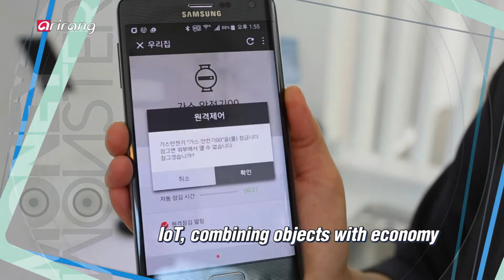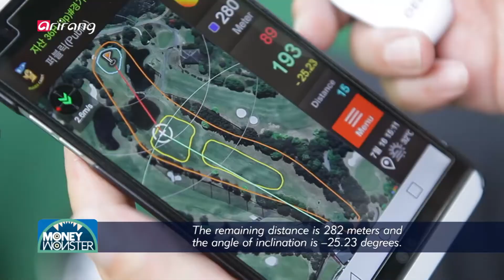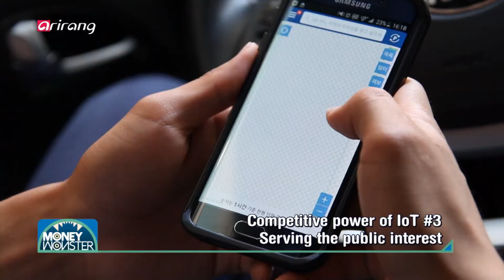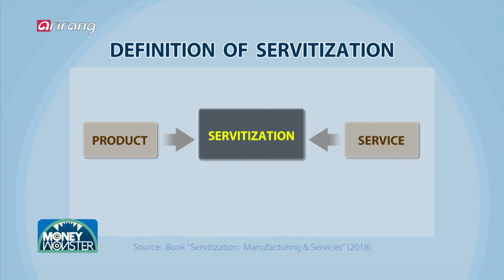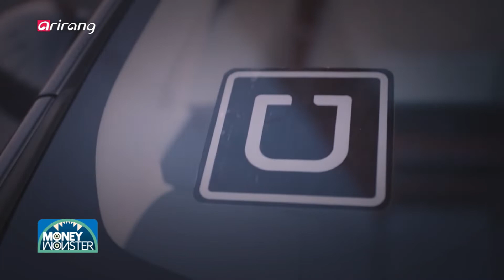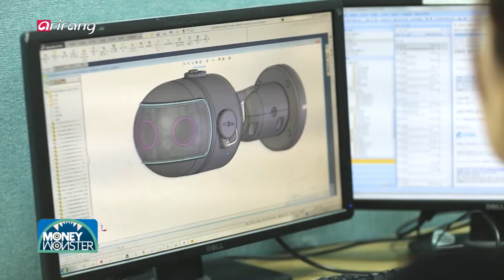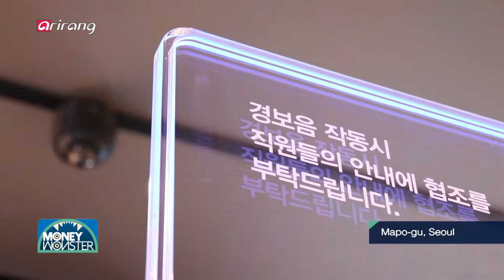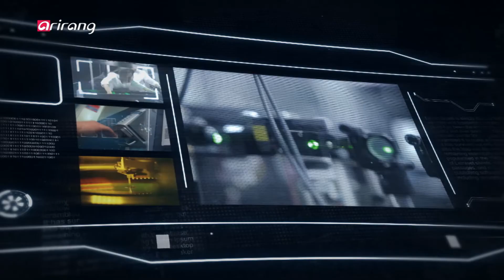[Money Monster] Ep.8 - IoT / Servitization / CCTV _ Full Episode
IoT, collaboration between objects and economy / Servitization, combination of services and products / CCTV, leading the security industry / '사물과 경제의 교집합, IoT ' / 제품과 서비스의 융합 '서비타이제이션' / 보안 산업의 첨단 진화를 이끄는 CCTV 산업

[ IoT, collaboration between objects and economy ]

IoT, or Internet of Things, can suggest new directions for the lifestyles of consumers and change the overall industrial structures. And new business models have been created for the economic development as well. Also, the number of mobile IoT service subscribers has increased every year. IoT has been applied to sports and it has contributed to popularizaing the sports games. As an IoT device provides information on the geographical features of golf courses, it can reduce cost for caddie services. Moreover, users can set the average driver distance in advance, so they can get information on a central location of any golf course and enjoy the game more easily. IoT has brought about significant changes to the distribution sector as well. The introduction of an automated system has reduced a total of two working hours and it has enabled workers to have some time to enjoy their hobbies after work. We introduce the application of IoT technologies, which can improve safety, serve the public interest and enhance welfare as well as business efficiency.

[ Servitization, combination of services and products ]

In the era of the fourth industrial revolution, servitization, which refers to the delivery of services as an added value when providing products, has emerged as a new concept that can enhance competitiveness of various industries. Servitization involves companies that provide services by collaborating with other industries to supplement their product offerings. And it has created higher added values by introducing advanced technologies like IoT and big data. An AI-based remote diagnostic service for elevators, an advanced home care service and a service that can check the electricity consumption in real time can be considered as examples. We report on the rise of servitization, a key strategy for the success of companies that aim to provide high quality products to customers.

[ CCTV, leading the security industry ]

Closed-circuit television, or CCTV industry has gone through innovative changes in the era of hyper-connectivity. By collaborating with IT sector, it has been applied to a lot of different fields aside from the physical security area. Public sector is one of the areas that has actively introduced CCTV. A lot of local districts have established an integrated control center by implementing intelligent CCTV cameras, which have adopted AI technologies. Instead of simply showing the recorded scenes, it recognizes and analyzes the movements of objects in the video. So it can prevent accidents in advance. Moreover, CCTV industry has recently shown great potential in the field of marketing. By analyzing the result produced by intelligent CCTV cameras, it can support effective management of stores and boost sales of products as well. Therefore, a growing number of companies have shown a lot of interest in marketing strategies that make use of intelligent CCTVs. We look into the changing roles of CCTV, from an overwatcher to a supporter

[ '사물과 경제의 교집합, IoT ' ]

소비자의 삶에 새로운 방향을 제시하고 산업의 구조를 바꾸는 IoT. IoT로 인해 경제 성장의 가능성이 제시되며 새로운 발상이 요구, 새로운 비즈니스 모델이 만들어지고 있다. 그렇다 보니 IoT의 주측이 되는 통신사의 IoT 가입자수 역시 매년 증가하는 추세! 스포츠에도 IoT가 도입되며 대중화에 도움이 될 것으로 예상된다. 전문 캐디 대신 IoT 기기를 사용하면 필드의 지형이나 경사 등을 알려주기 때문에 캐디피를 줄일 수 있고 또 사용자 스스로 자신의 비거리를 설정해 놓으면 어느 골프코스 에서든 안전한 위치를 안내받을 수 있기 때문! IoT의 편리함은 물류산업에도 변화를 일으키고 있다. IoT가 도입된 물류자동시스템을 도입하며 기존의 근무시간을 2시간 단축, 택배회사는 배송량을 늘리고 기사는 퇴근 후 취미생활이 가능해 졌다. 안전, 공공, 복지, 효율 등 도시의 삶의 질을 높이기 위해 적극적으로 도입되고 있는 IoT. 그 현장을 만나본다.

[ 제품과 서비스의 융합 '서비타이제이션' ]

4차 산업혁명에서 제조업의 서비스화가 중요해지면서 제품과 서비스를 결합한 '서비타이제이션(Servitization)' 개념이 산업 전반에 퍼지고 있다. 서비타이제이션은 이전의 단순한 구조에서 고도화되면서 기존 제품을 확장 또는 타 산업과 결합을 통한 신규 서비스 창출, 서비스 융합을 가리키는 뜻이다. 최근 서비타이제이션은 IoT·빅데이터를 결합하며 더욱 높은 고객 가치를 실현시키고 있다. 엘리베이터에 인공지능 원격 서비스를 구축한다거나 고도의 애프터유지보수 서비스, 나아가 전기 에너지를 실시간으로 관리하는 서비스 등의 제조업의 서비스화가 생겨나고 있다. 고객에게 더욱 증대된 제품 가치를 제공하기 위한 기업의 성공전략으로 떠오른 서비타이제이션을 알아본다.

[ 보안 산업의 첨단 진화를 이끄는 CCTV 산업 ]

초연결 시대! CCTV 산업이 첨단으로 진화하고 있다. IT와 융합되면서 점점 기능화, 고도화 되는 CCTV 산업, 단순히 물리 보안의 영역을 넘어 다양한 분야에 도입되고 있는데. CCTV 도입이 가장 활발한 분야는 바로 공공분야! 특히, AI 기술이 접목된 지능형 CCTV는 각 지자체에서 도입해 첨단 통합관제센터를 구축하는 사례가 늘고 있다. 지능형 CCTV는 단순히 장면을 녹화해 보여주는 것이 아니라 영상 속 객체의 행동을 감지해 사전에 사고를 예측하기 때문이다. 그뿐만 아니라 최근 CCTV 산업에 또 다른 시장 잠재력을 보여주고 있는 마케팅 분야! 지능형 CCTV로 분석한 마케팅 자료는 효율적인 매장관리를 돕고 상품의 판매를 촉진 높여줘 기업들에 주목을 받고 있다. 감시자 역할에서 조력자 역할로 변화해 가고 있는 CCTV 산업을 알아본다.